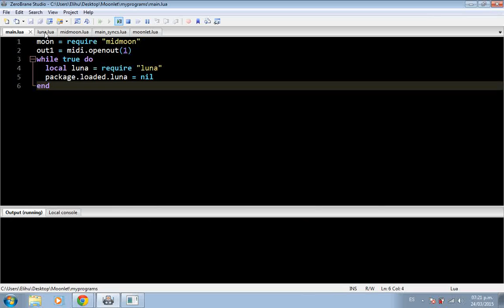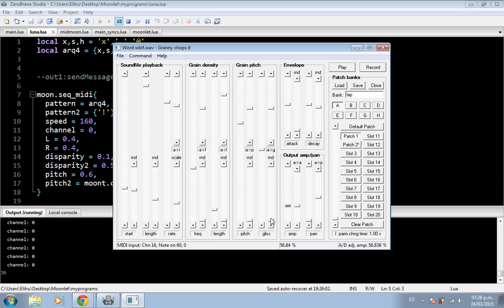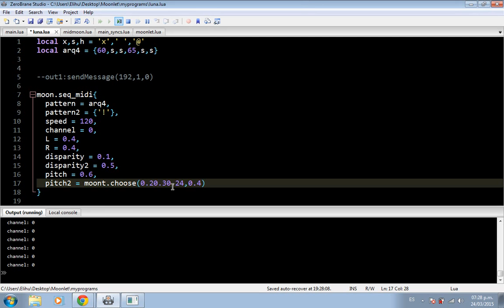Lua Essay #2 - Livecoding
Made with Moonlet.